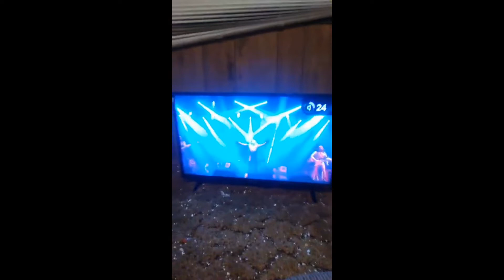Charlie and the chocolate factory mike teavee song